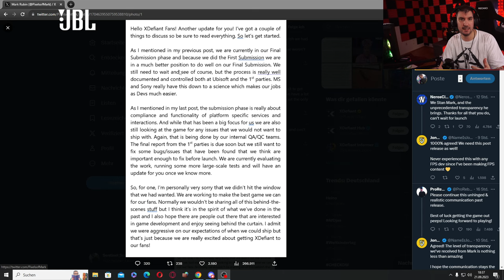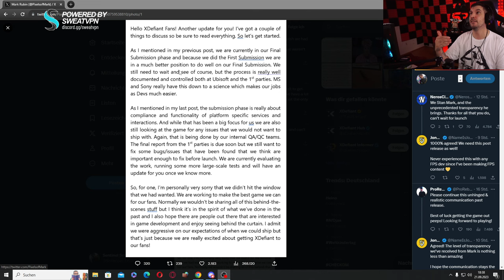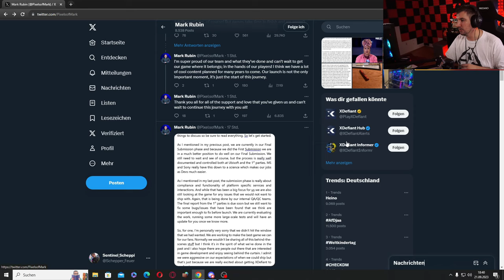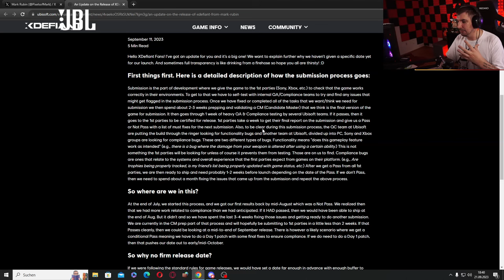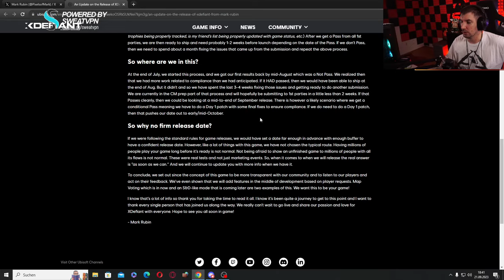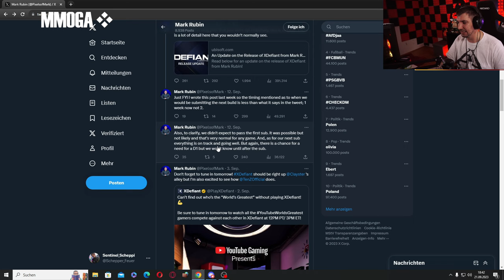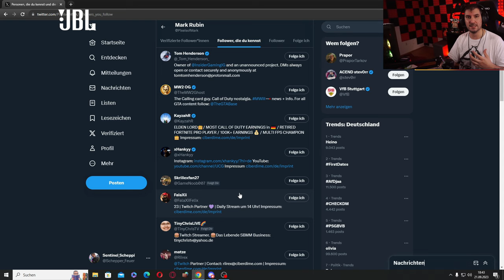Wurde XDefiant Verschoben? "COD Killer" Release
WO IST XDEFIANT RELEASE???